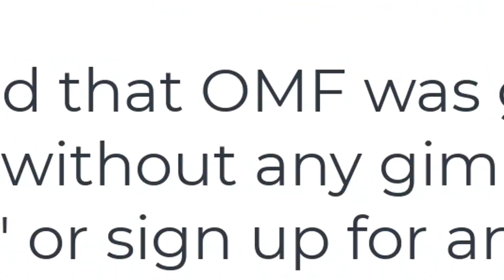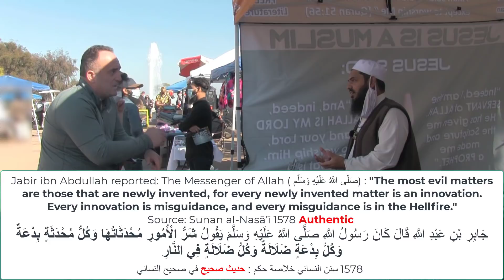Open Heart Open Mind + Macedonian Q&A - Balboa Park Dawah